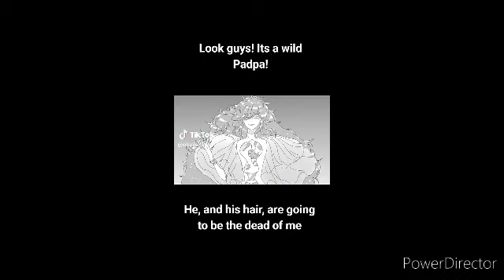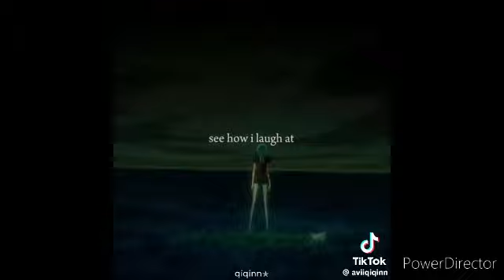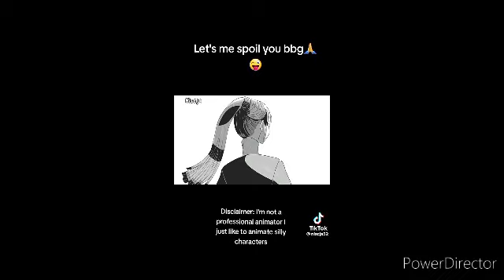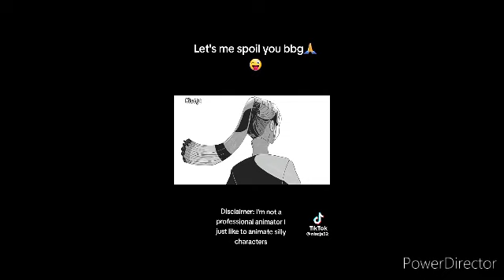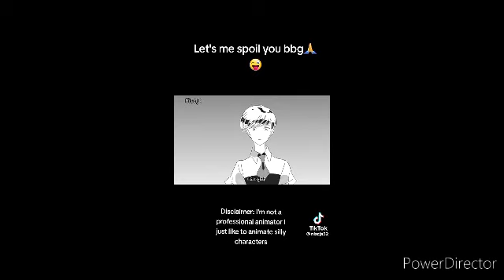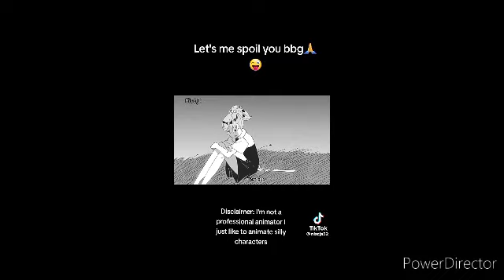Anime Tiktok Of The Day Compilation Video part #19 anime animeedits tiktok #animanga